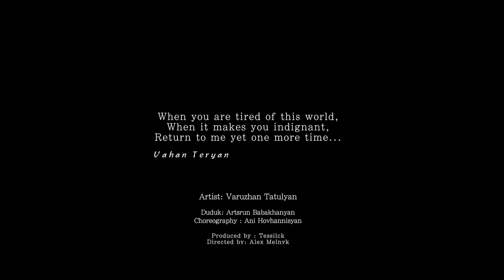Estonakan Varuzhan Tatulyan // HD// 2015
music Vatche Hovsepyan
Lirics  V.Teryan
Piano Varuzhan Tatulyan
Arrangement Mikayel Mayilyan
Duduk Artsrun Babakhanyan